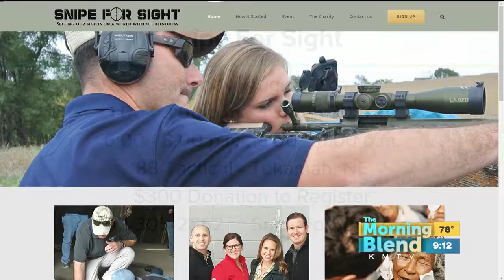Gift of Sight Foundation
Want to feel like an action hero?  The Gift of Sight Foundation is putting on a fundraiser that allows you to participate in three heart-pounding scenarios. We'll find out more about the event and how you can help The Gift of Sight Foundation prevent blindness.